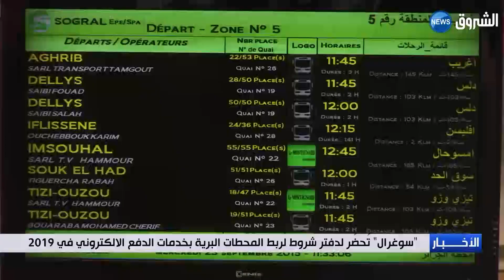سوغرال تحضر لدفتر شروط لربط المحطات البرية بخدمات الدفع الالكتروني في 2019